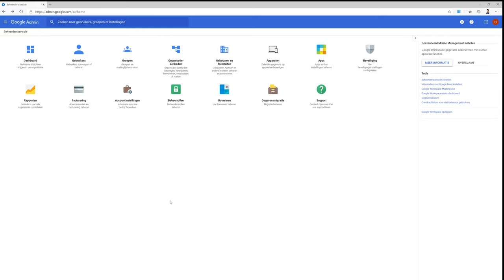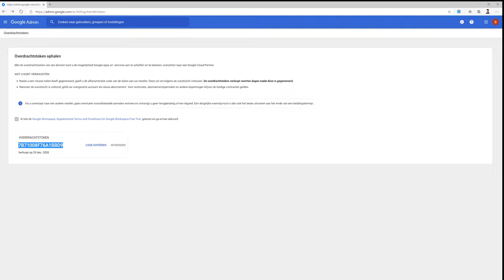Overdrachtstoken aanvragen - Google Workspace (admin guide)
In deze video laat Noëll je zien hoe je een Google Workspace overdrachtstoken aanvraagt. In de video volg je de volgende stappen:

2. Vul het Reseller ID van Peppix Benelux in:
C02sra9bx
3. Klik op Bevestigen
4. Klik op Genereren